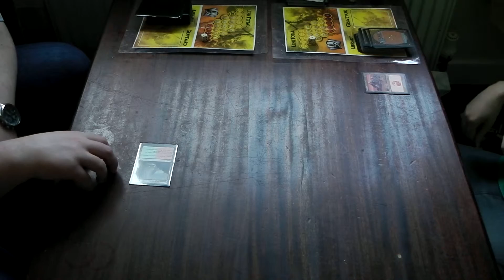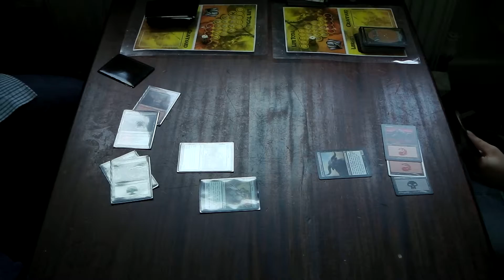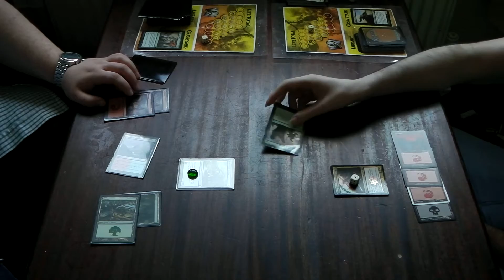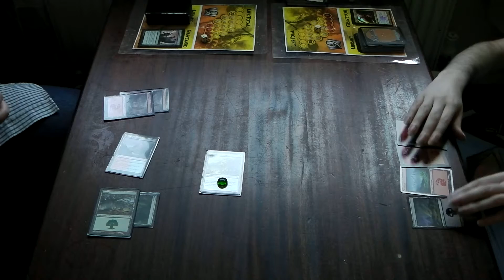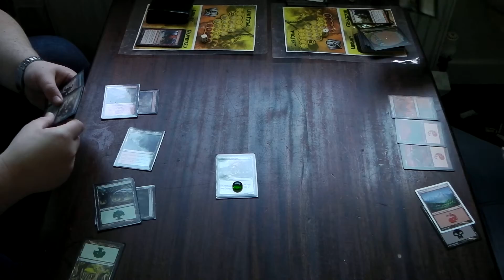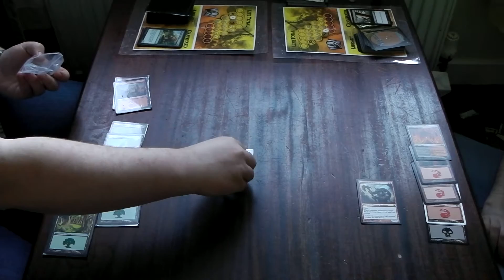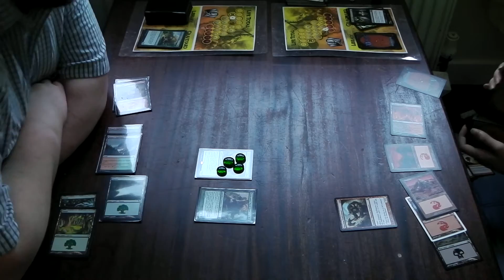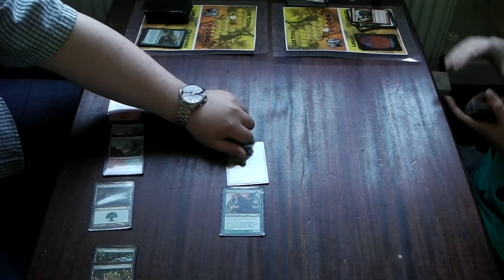magic the gathering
playing withe a friend and win thankfully.